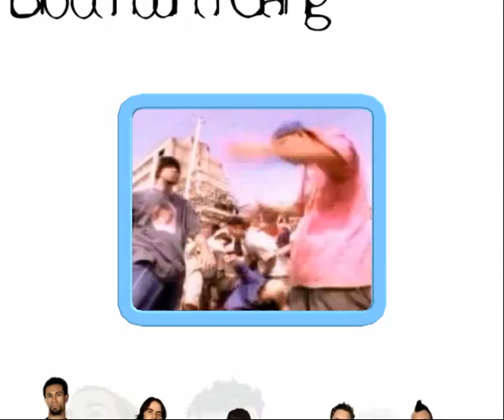Bloodhound Gang Mama Say